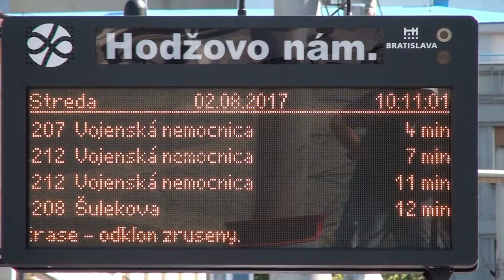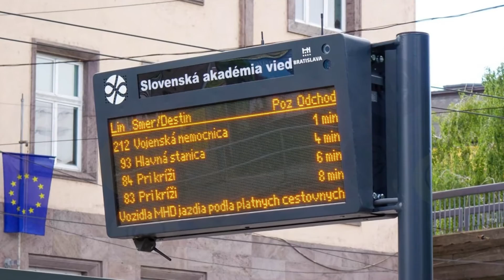Nastupte prosim - 26.06.2020